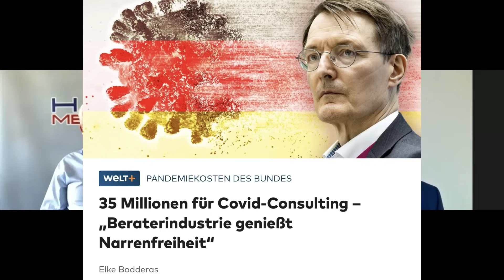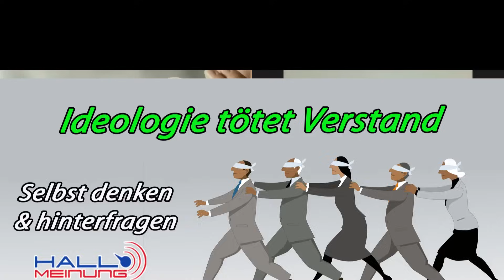Politiker-Aufgaben richtig erklärt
Peter Weber im Interview mit Martin Sichert, MdB, AfD
Bitte verbreitet dieses Video auf all euren Kanälen

Herzlichen Dank!